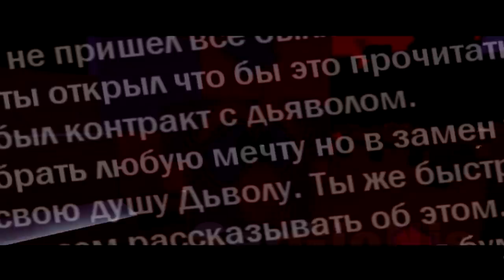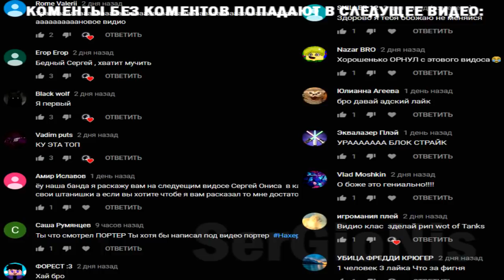СМЕШАРИКИ В МАЙНКРАФТ | СТРАШНО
Я просто хотел сыграть в обычный майкрафт со смешариками..

СПРАШИВАЙ: ask.fm/s_e_r_h_y_i__k_i_n_g

смешарики майнкрафт прохождение майн мультик для детей